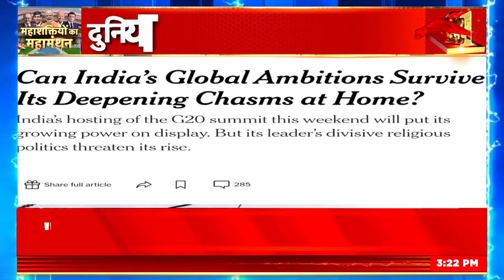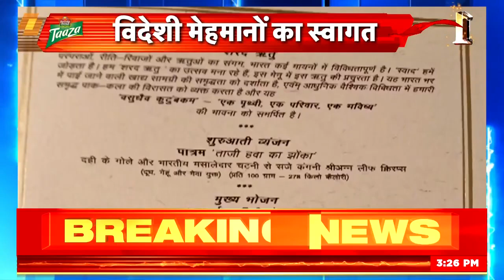G20 Summit 2023 पर क्या बोली विदेशी मीडिया? PM Modi के लिए क्या लिखा? | N18V | Joe Biden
G20 Summit: America's prestigious newspaper New York Times has praised India. Praised India and PM Modi for hosting G20.
G20 Summit:  अमेरिका के प्रतिष्ठित अख़बार न्यूयॉर्क टाइम्स ने भारत की तारीफ़ की है। जी 20 की मेजबानी के लिए भारत और पीएम मोदी की तारीफ की है।